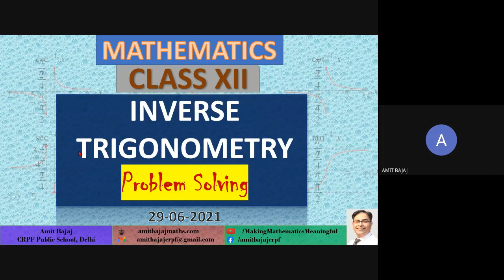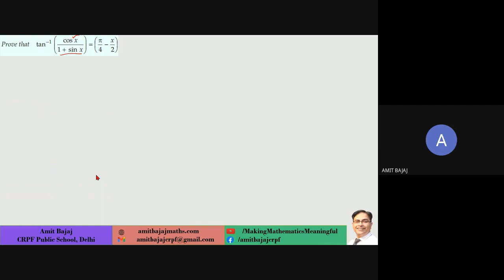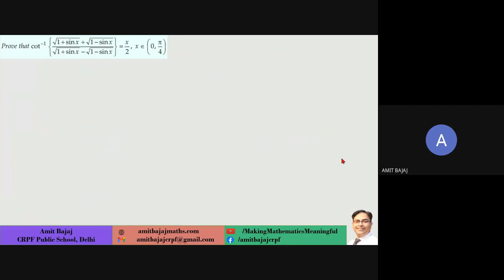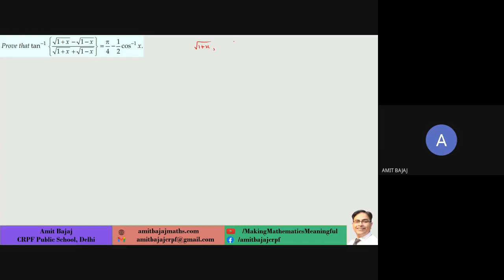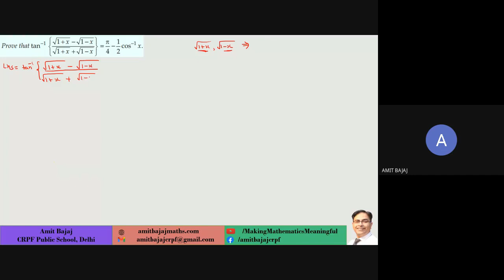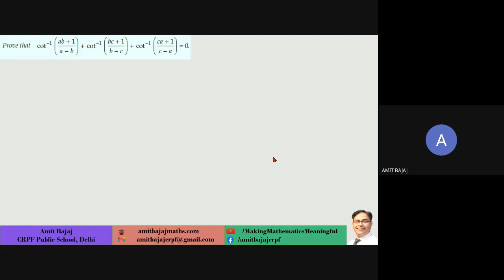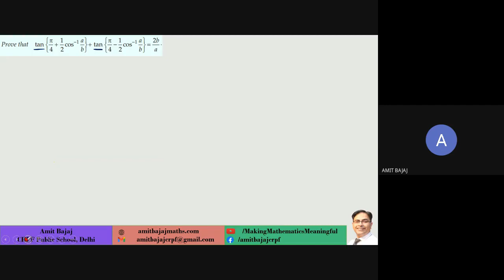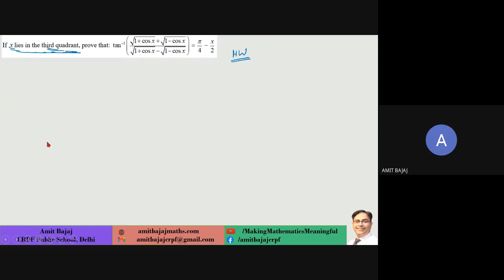D25 CH 2 Inverse Trigonometry Problem Solving